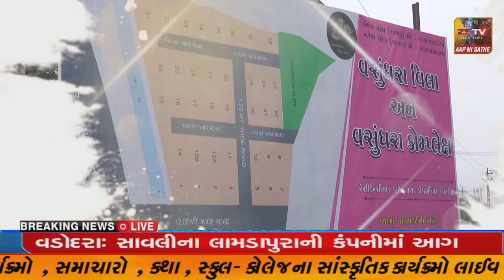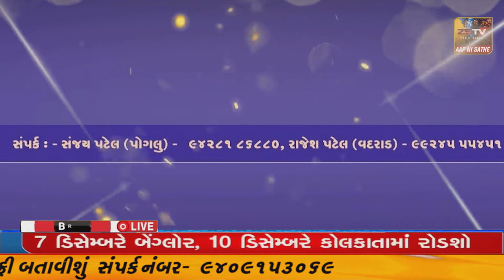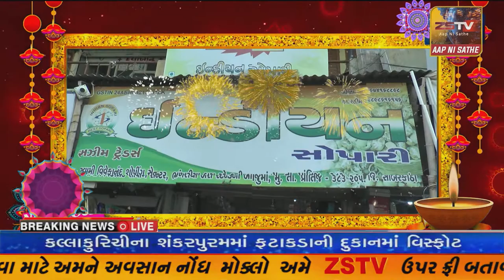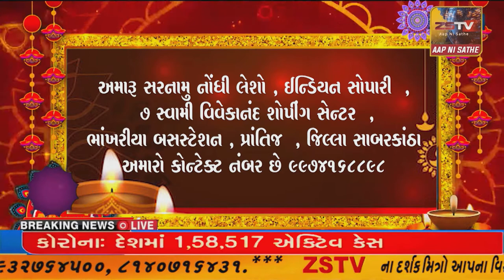પ્રાંતિજ ખાતે દેવ દિવાળી નિમિતે શ્રી હનુમાનજી ના મંદિર મા અન્નકુટ દર્શન નુ આયોજન .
પ્રાંતિજ ખાતે દેવ દિવાળી નિમિતે શ્રી હનુમાનજી ના મંદિર મા અન્નકુટ દર્શન નુ આયોજન .//ZSTVNEWS//